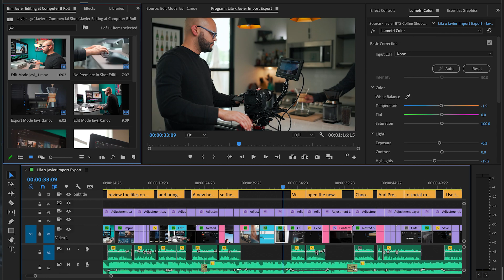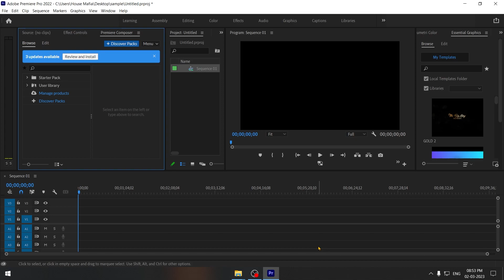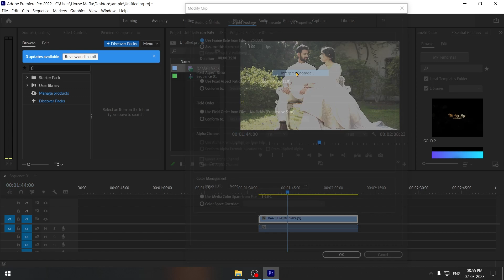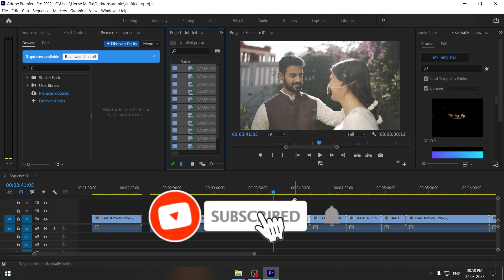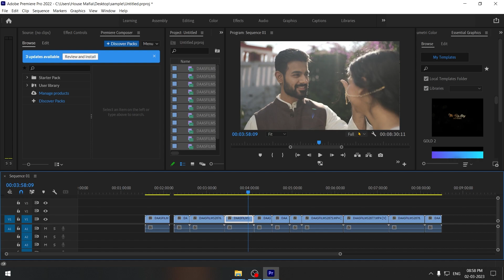How to Fix Overexposure Issue in Adobe Premiere Pro 2022-2023 || How To Overexposed HLG or S-LOG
Hello Guys I m Victor Thakur In This Video I Will Show you
If you're struggling with overexposed footage in Premiere Pro, don't worry - there's an easy solution! In this tutorial, you'll learn how to quickly and effectively fix overexposure issues in your footage using Premiere Pro. We'll walk you through step-by-step instructions for correcting exposure, adjusting highlights and shadows, and using color grading tools to fine-tune your footage. Whether you're a beginner or an experienced editor, this tutorial will provide you with the skills you need to fix overexposure in your footage and achieve professional-looking results in post-production. With our tips and tricks, you'll be able to salvage even the most overexposed footage and make it look great in your final product. So let's get started and get your footage looking amazing!

Releted Tags:-
adobe premiere pro,premiere pro,
how to fix overexposed video in premiere pro,

If you have any doubts about smartphone than you can comment me I will try to reply. 🙏🙏

My Best Video For You:-

How To Copy  File Too Large For The Destination File System for Pen Drives & USB Hard Disk